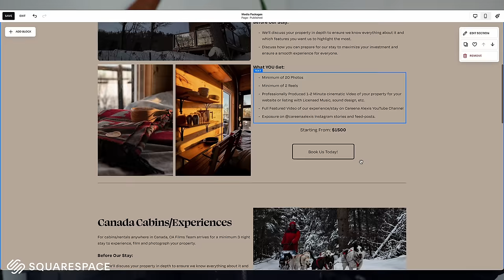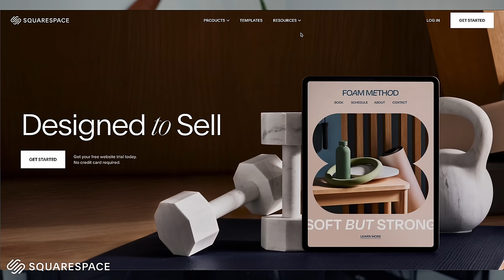Back to my roots, working around my property and scouting crown land spots